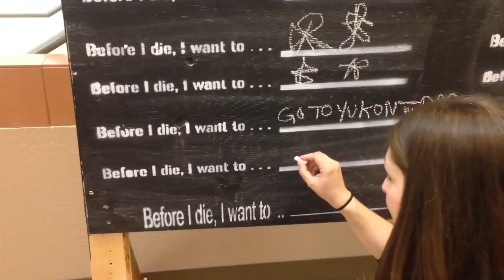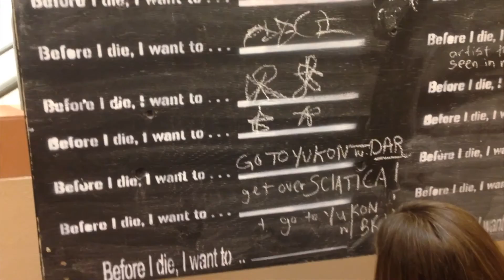YUKON't BE SERIOUS | SOL 3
Dar and Bran brave the Yukon! Yukon't Be Serious video diary 3!